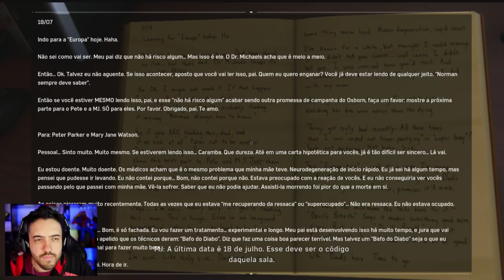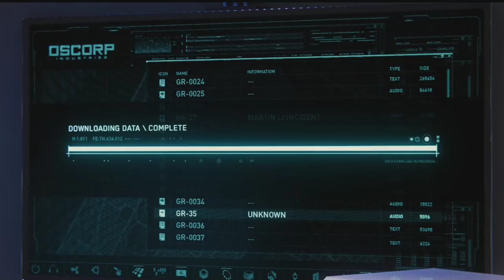SPIDER-MAN Ep 11 RHINO e SCORPION 🕷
Nesse video de HOMEM ARANHA - SPIDER MAN vamos enfrentar dois vilões ABSURDOS! Rhino e Scorpion!

É nóixx!